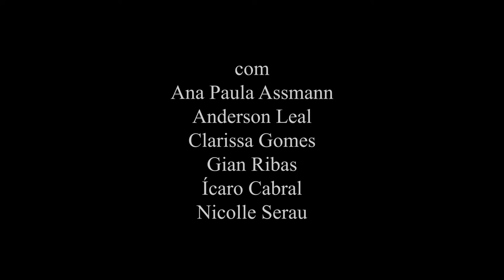FELIZ "CANO" NOVO! Curta-metragem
A galera do Projeto Cinema apresenta: "Feliz "Cano" Novo"!
A família Take 04 deseja um Feliz Ano Novo a todos repleto de união, saúde e amor!
O Projeto Cinema é o curso em que o aluno tem a oportunidade de explorar e refletir na prática, os elementos técnicos e artísticos, que formam a linguagem da sétima arte a partir da concepção do ator. A atuação, em geral, possui diferentes estilos, e a interpretação para cinema tem características e necessidades específicas que serão exercitadas neste módulo. Aqui o ator também entende a relação entre as diferentes ocupações em um set de filmagem.🚀🎥
Um diferencial exclusivo da Take04 para esse módulo, além de fazer parte de um set de filmagem, atuar em um filme escrito especialmente para a turma, com uma equipe profissional e equipamentos de ponta, você ainda terá a oportunidade de ver seu filme estreando na tela de um dos maiores e melhores cinemas de Porto Alegre!🌟🎞